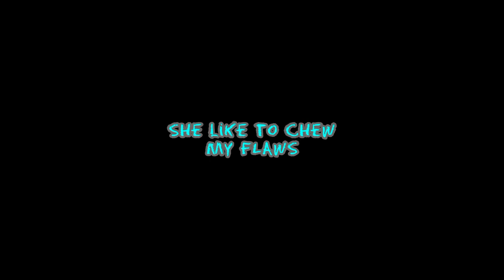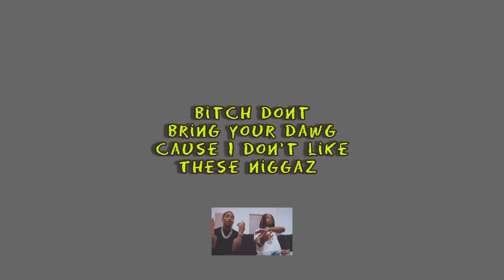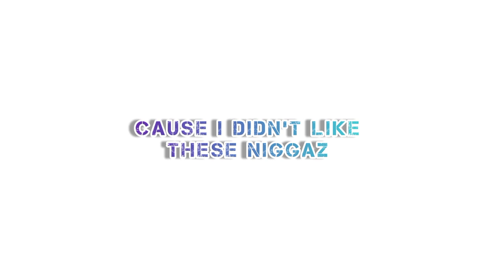ZABI MASTER X FLEX YUNGEE - LIKE THAT (OFFICIAL LYRICAL VIDEO)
Like that written by zabi master & flexyungee
Produced : Bark Records Entertainment
prod: maxteeh
Video Editing : z3d zed